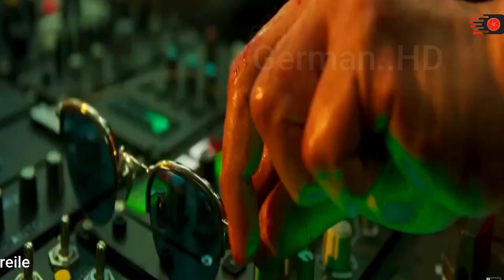Pathaan New Movie Trailer 2023 25 jan.. INDIN-Film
Handlung

Eine Stadt im Nahen Osten, in der vor vielen Jahren wohlhabende Menschen lebten, ist jetzt zu einer Höhle von Hooligans und Raufbolden geworden. Von dort aus begannen sie in vielen Ländern Schwarzgeschäfte und Drogenschmuggel. Sie gehören zu den Gangstern der Unterwelt, ein Undercover-Cop, der sich als Dieb ausgibt und mit dem Verbrecher zusammenlebt, der Drogenschmuggel betreibt, auf dessen Geheiß und in dessen Auftrag es geschmuggelt wird, musste herausfinden, um diesen Drogenhändler zu Fall zu bringen. Derjenige, der seinen Vater getötet hat, hat auch dieses Verbrechen begangen.

Pathaan-Geschichte
Pathaan ist ein Action-Krimi unter der Regie von Siddharth Anand. Die Geschichte, das Drehbuch und die Dialoge des Films wurden von Siddharth Anand, Shridhar Raghavan und Abbas Tyrewala verfasst. Die Filmstars Shahrukh Khan, Deepika Padukone und John Abraham in den Hauptrollen, zusammen mit Dimple Kapadia, Siddhant Ghegadmal und vielen anderen in Nebenrollen.

Satchith Paulose kümmerte sich um die Kamera und Aarif Sheikh schnitt den Film. Vishal Dadlani und Shekhar Ravjiani komponierten den Soundtrack und die Hintergrundmusik für den Film. Dieser Film wurde von Aditya Chopra und Alexander Dostal unter dem Banner von Yash Raj Films produziert. Yash Raj Films hatte einen großen Kinostart für Shah Rukh Khans Comeback geplant.

Handlungsstrang:

In seinem jungen Alter werden die Eltern von Shah Rukh Khan von mysteriösen Angreifern ermordet. Pathaan wurde wütend auf Rache und schwor, sie aufzuspüren und brutal zu töten. Diese Vorfreude wird Sie am Ende des Films verunsichern! Diese Leute reisen nach Kabul, um Afghanistan zu retten, nachdem der abscheulichste Dämon der Welt, der in Amerika lebt, die Initiative zur Vernichtung von Muslimen in Afghanistan ergriffen hat.

Die Regierung versucht weiterhin, die Bewohner von der Barbarei zur Zivilisation zu bekehren, was die indische Verfassung nachdrücklich unterstützt, und beabsichtigt, eine Aufgabe zu beginnen, durch die sich die Menschen und das letztendliche Schicksal Afghanistans anpassen können, aber nur auf Drängen von "ISI" und " ISIS" wird diese Pathan-Crew versuchen, diese Mission auszuweiten.

I want to popularize this movie
thanks 🙏😊